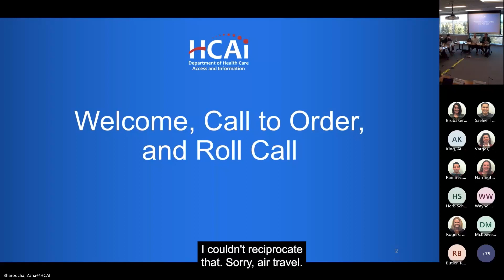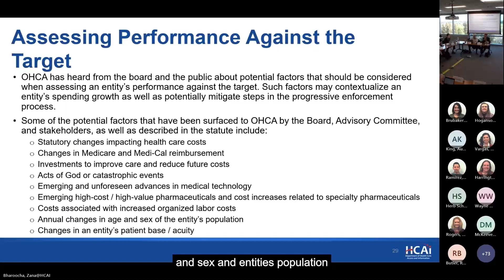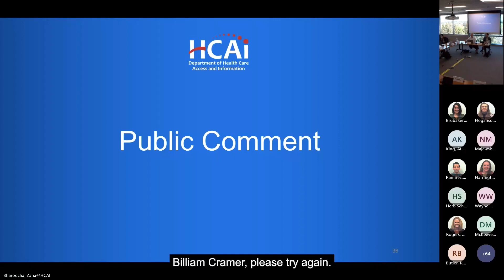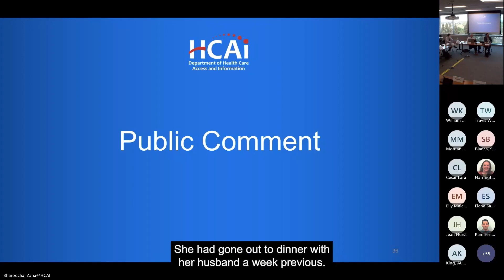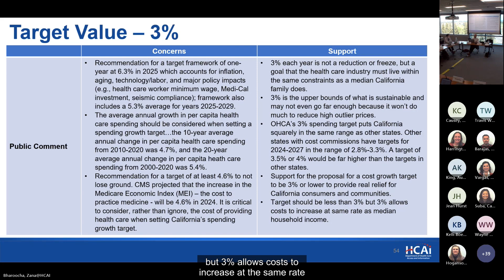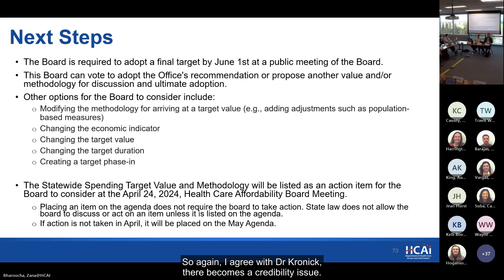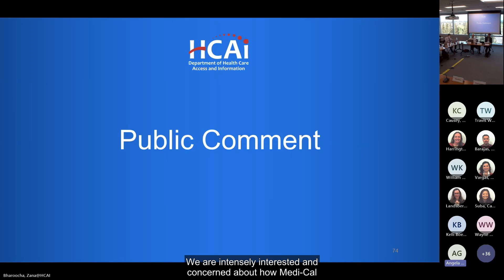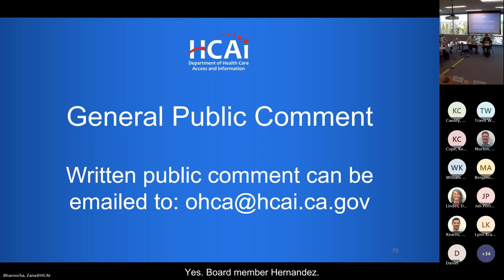March 2024 | Health Care Affordability Board Meeting